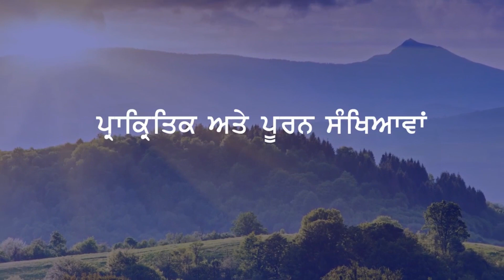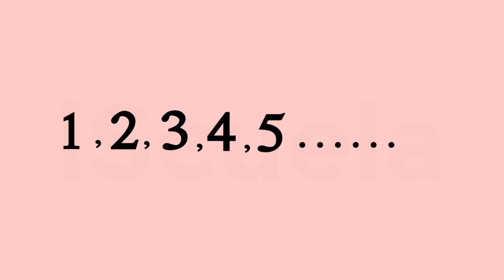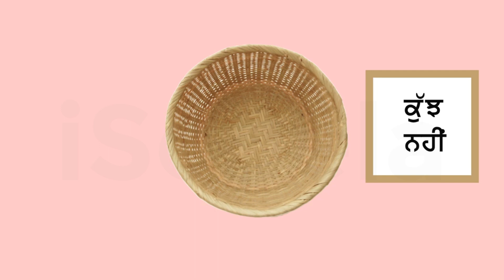PB | Class9 | Maths | Chapter 1 | Sankheya Pranali_02 (PSEB)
"PSEB Class 9 Maths Chapter 1 - Sankheya Pranali" is an introductory chapter that covers the fundamentals of number systems and mathematical operations related to them. The chapter begins with a brief discussion on the concept of numbers, their various types, and properties. It then proceeds to explain the decimal system and how to convert numbers from one base to another.

The chapter also covers the rules of arithmetic operations such as addition, subtraction, multiplication, and division for different number systems including decimal, binary, and octal. It further explores the concept of factors and multiples, and the method of prime factorization to express numbers in their unique prime factor form.

Students will also learn about rational and irrational numbers, and the process of representing them on a number line. The chapter concludes with an overview of real numbers and their properties.

Throughout the chapter, students will be provided with numerous examples and exercises to help them grasp the concepts and develop their problem-solving skills. By the end of the chapter, students should have a solid understanding of the basic concepts of number systems and be able to perform mathematical operations on different types of numbers.